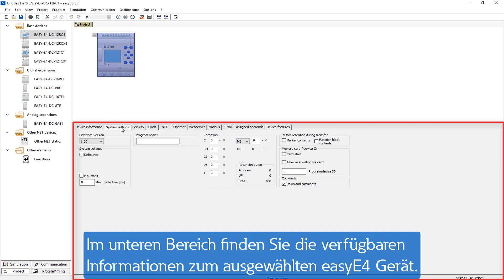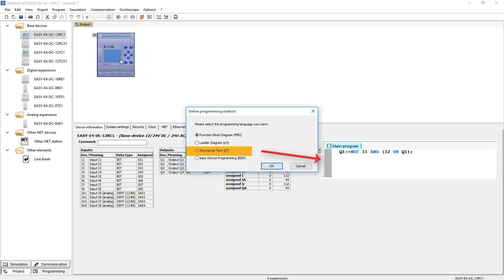easySoft - Erste Schritte